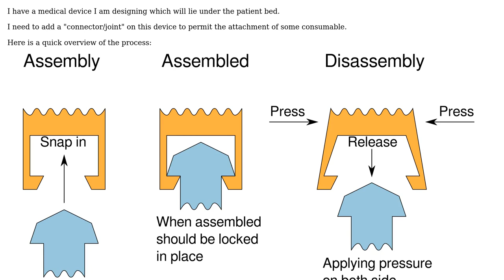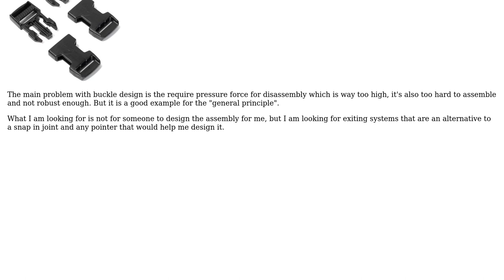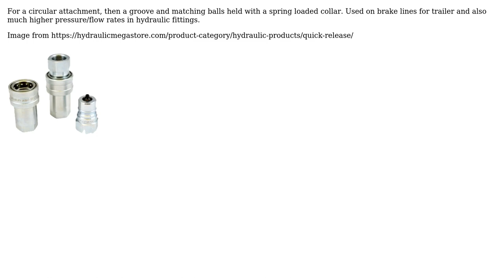Engineering: Overcoming limitations of a snap in joint (2 Solutions!!)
Engineering: Overcoming limitations of a snap in joint

With thanks & praise to God, and with thanks to the many people who have made this project possible! | Content (except music & images) licensed under CC BY-SA | Music | Images & others | With thanks to user Solar Mike user Rhodie user Nicolas Goy and the Stack Exchange Network Trademarks are property of their respective owners. You are responsible for your own actions.